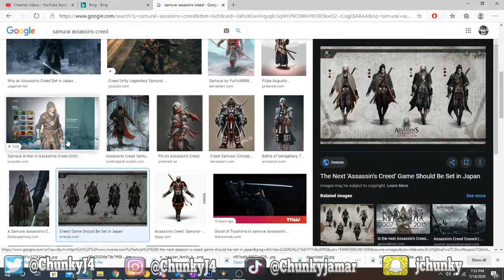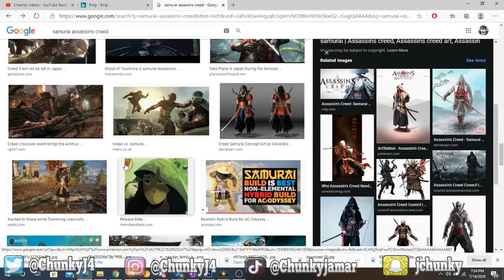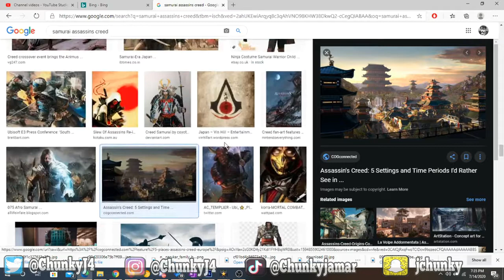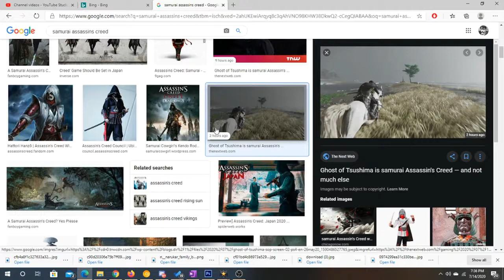Assassin's Creed: Samurai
Ghost of Tsushima shows Ubisoft that making an Assassin's Creed in Japan is not only possible, but the next best location if they want to save the franchise! Valhalla isn't looking great and this could all be a learning experience.